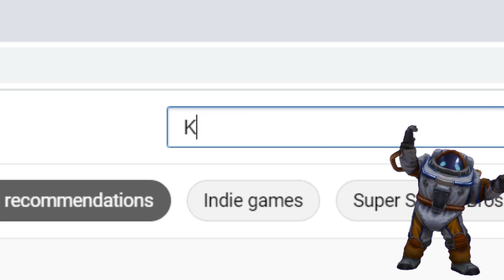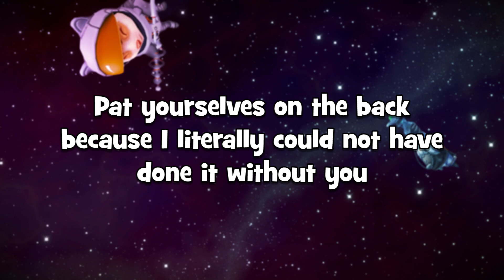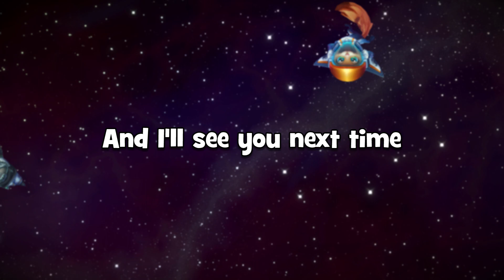Fly me to the Moon River - League of Over Edits #11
I may or may not have recorded this in late July.

Outro: Wow Wow -  Neil Cicierega